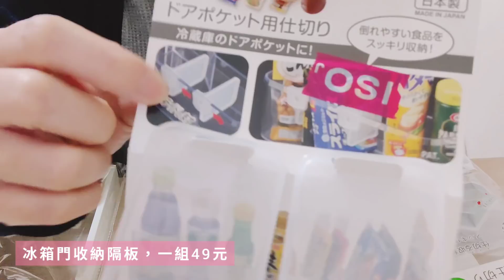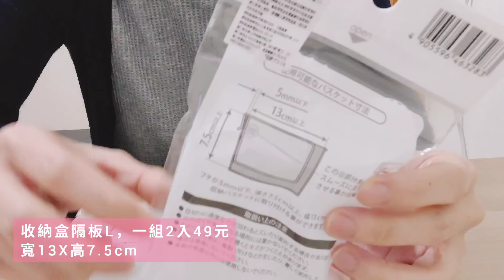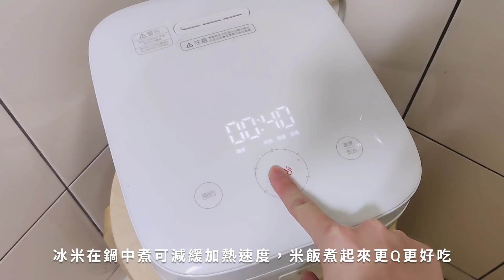【VLOG】小孩最愛吃的蘋果咖哩飯｜大創實用收納分隔板｜早餐太陽蛋貝果｜米飯好吃的方法｜不沾鍋料理完清洗方式｜吃鳳梨｜選用IKEA木板層架收納我的鍋具｜畫畫記錄生活【藝術媽咪生活小日子】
蘋果咖哩食材：
咖哩塊   半盒
紅蘿蔔   1條
馬鈴薯   1顆
蘋果       1顆
雞胸肉   1盒
豬里肌   1盒
牛奶100CC或適量鮮奶油

購入大創新品廚用小物，都是日本製：
廚用多用架 1個49元
冰箱門收納隔板  2入一組 49元
收納盒收納隔板M  2入一組 49元
收納盒收納隔板L 2入一組 49元

最近買鳯梨，跟大家分享我自己購買的心得與金額
市價會因地區不同而波動，供大家參考：
水果店  1顆/55～70元
全聯鳯梨 1顆/55元
家樂福  1顆/70～75元
我在市場水果車的蜜鳯梨最高價  120元
目前遇到品種金鑽最大宗，再來是蜜鳯梨
買下來的價位平均落在70～80元之間

我欣賞的藝術創作兼攝影師 Ellie
喜歡觀察身邊的人、景、食物按下快門
更利用週末假期承接藝文活動攝影
在生活與商業間，專注攝影累積4年以上經驗
堅持信念，未來持續記錄動人的生活故事!!

謝謝你一直以來的觀看與留言🥰🥰🥰
一路支持我平凡的小日子VLOG、家庭生活、主婦簡易家常料理、好物分享、速寫插畫
我是上班族打卡職業媽咪，非專職拍片者，在有限的時間中記錄生活，
發片時間沒固定且慢步調，
製片順利的話，會固定在「週六晚上8點」準時上新片，